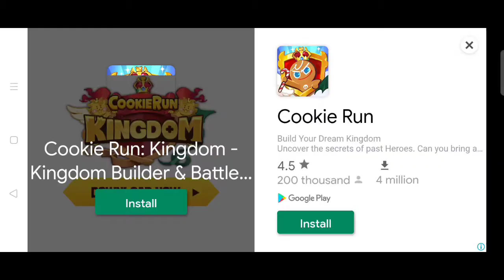Ronin: The Last Samurai / CHAPTER 7 'Spiritual Realm stage 1-10 Cresent Moon Blade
I just finish Chapter 7 The witch is one of the hardest boss i cant perfectly parry her atk..